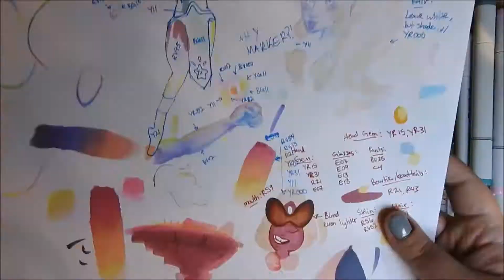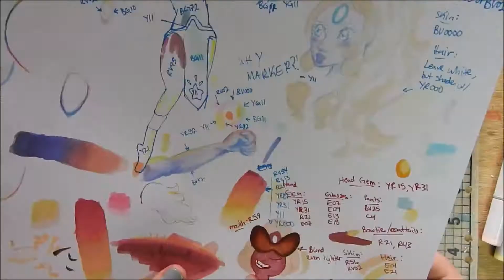Copic Speedpaint: OPAL SU FANART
Welcome back, everyone! It's Wednesday again, so here's another video, as promised.
Right off the bat, I'm going to apologize for the sound quality and how close this is zoomed in. I'm using a kind of weird microphone, so it's the only thing I currently have to use for audio, and I'm sorry. If you'd rather me just put music and no voice over, let me know. :)
My camera is a bit heavy for the set up I currently have, so it hangs lower than I'd like; I think that the camera sits way too close to the paper, so I'm going to try to improve that with some handiwork.

What do you guys think of Opal? :D I'm personally really proud of this piece, but if you don't like it, I can handle some real talk. XD

I know that Steven Universe may not be what some of y'all like, so we can take a break if I get some suggestions. I have a lot of sketches up on my instagram and facebook (Erin Derrick Art) that I plan on turning in to videos eventually, so you can suggest one of those or something completely different. Right now what I have planned is to draw all of the Steven Universe fusions aside from Garnet.

If you want to follow me and see new content almost every day, I'm on Instagram and on Facebook, so check me out! I post a lot of sketches and stuff to IG, fb is mostly for finished products. :)

Art copyright Erin Derrick
Character copyright Rebecca Sugar/ Cartoon Network